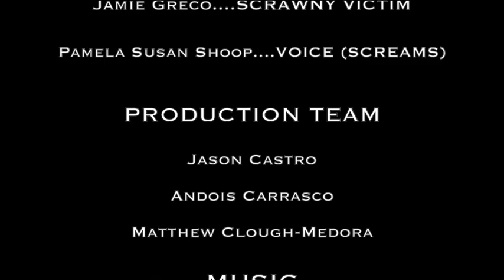HALLOWEEN: Gay Bathhouse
My friends and I are so excited that Jamie Lee Curtis and John Carpenter are returing to the Halloween series 40 years later.  Here's a fun fan video we made that pays homage to one of the best deaths in the series!